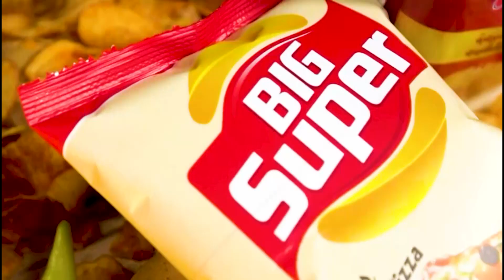شااهد.. انا احب الجزائر وأشجعها.. تابع واش قال هذا المناصر الكوتدفواري الذي يشجع الجزائر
شااهد.. انا احب الجزائر وأشجعها.. محرز راني نجشعوا.. تابع واش قال هذا المناصر الكوتدفواري الذي يشجع الجزائر